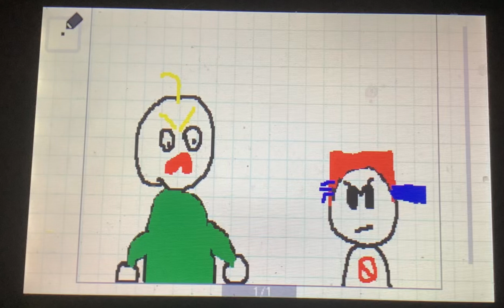I Turned Schoolhouse Trouble Into A FNF Song